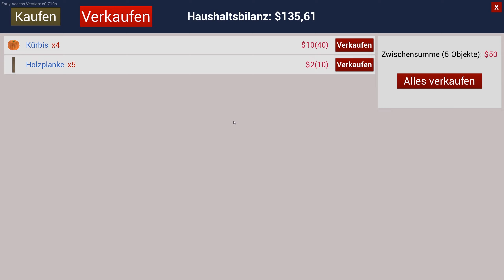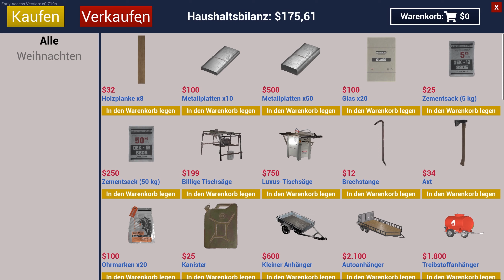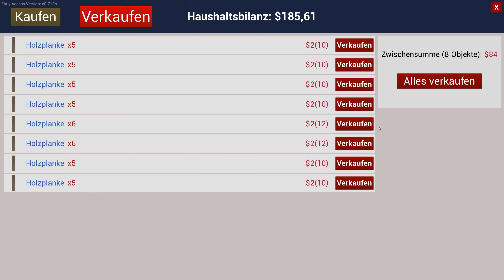Ranch Simulator#11#Holz als Einahmequelle#[GERMAN] [HD] [PC] [COOP]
Wenn sich das bezahlt macht, warum nicht?!

Ranch Simulator
Entwickler: Toxic Dog
Plattform: Microsoft Windows
Datum der Erstveröffentlichung: 4. März 2021
Genres: Simulationscomputerspiel, Adventure, Shooter-Spiel, Computer-Strategiespiel
Herausgeber: Excalibur Publishing Limited, Contact Sales Limited